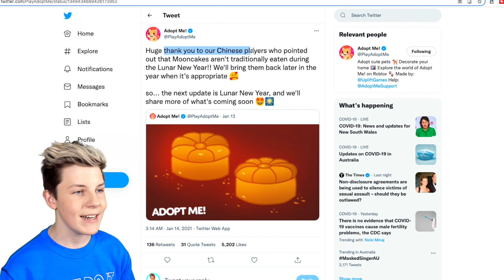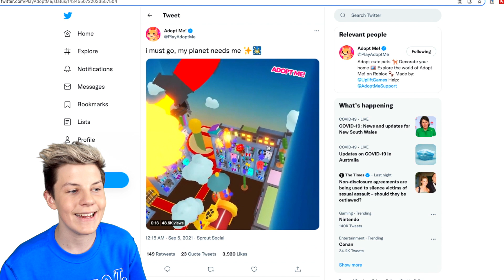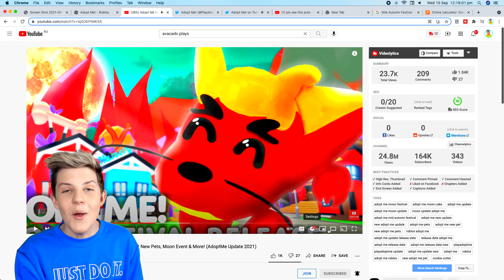MOON FESTIVAL SECRETS & NEW SPACE UPDATE!! Roblox Adopt Me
use star code 🌟PREZLEY🌟 when buying Robux
WORKING 2021! to support me and the PRETZEL ARMY!
Prezley shows you the adopt me mythic egg scams and how scammers are taking legendary adopt me pets, neon pets in adopt me and tons of your rich inventory in adopt me!

ADOPT ME 2! They Are Making A NEW GAME! Roblox Adopt Me 2! Prezley
5 WAYS To Get FREE PETS in Adopt Me (WORKING 2021!) Prezley

GLITCHES & HACKS in Adopt Me Crooked House!!